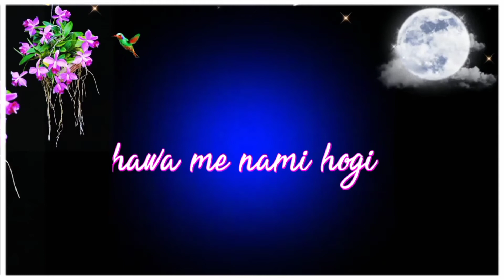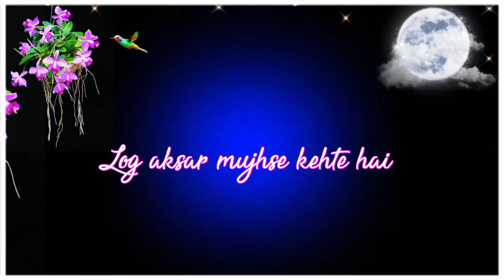Broken💔 heart shayari || sad shayari ||alone 😔 shayari